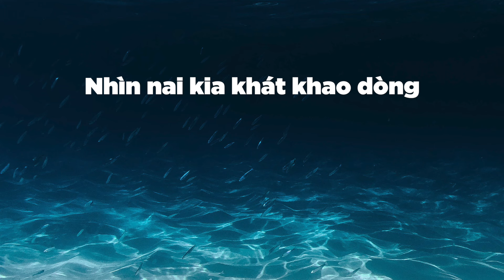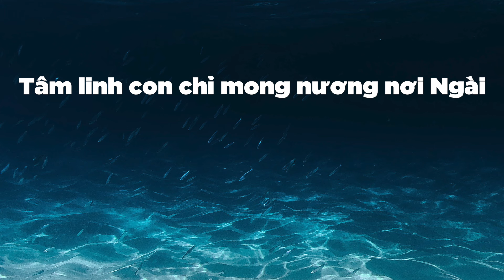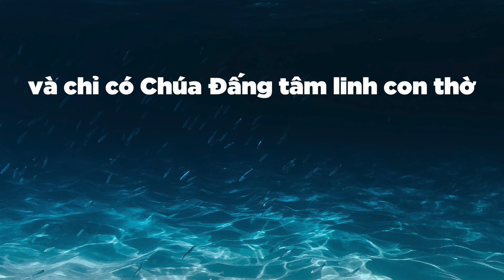[LYRICS VIDEO ] | KHÁT KHAO DÒNG NƯỚC - ISAAC THÁI x NT LIVE WORSHIP | NHẠC THỜ PHƯỢNG BẤT HỦ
Bài hát : Khát khao dòng nước
Sáng tác : Martin Nystrom
Thể hiện: Isaac Thái ft NT Live Worship
MUA/ ĐĂNG KÝ ĐỂ NHẬN BEAT/SHEET/KARAOKE BÀI HÁT NÀY CLICK VÀO ĐÂY